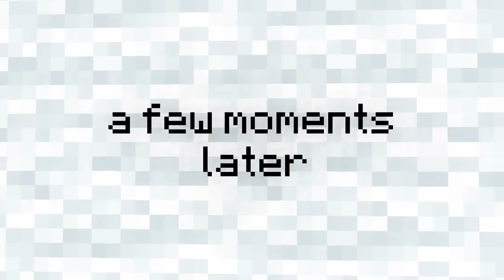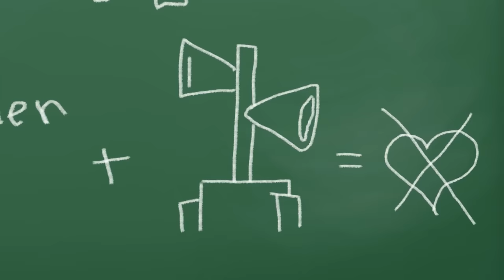CROOK vs BOSS SIRENHEAD vs SUPERHERO SADAKO - ANIMATION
Any redistribution or reproduction of part or all of the contents in any form is prohibited without my written consent. You may not, except with our express written permission, distribute or commercially exploit the content. Nor may you transmit it or store it in any form of electronic retrieval system.